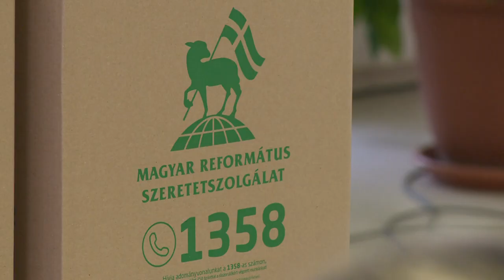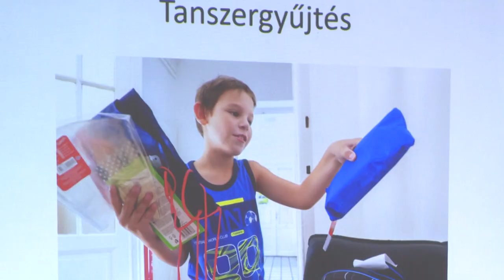Szeretetdobozok a rászorulóknak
Két doboz tartós élelmiszerrel segítette a Magyar Református Szeretetszolgálat munkáját a Nyíregyháza-Városi Református Egyházközség. A felajánlások rászoruló családokhoz jutnak el a karitatív szervezeten keresztül, amely több más akcióval is próbálja szebbé tenni az ünnepüket.